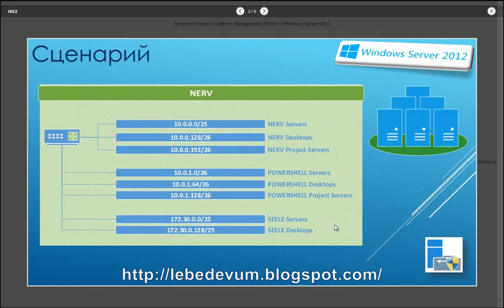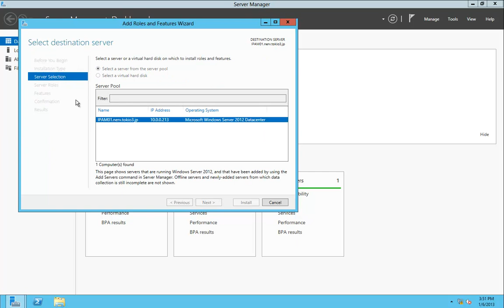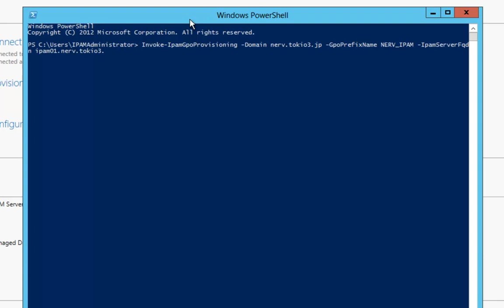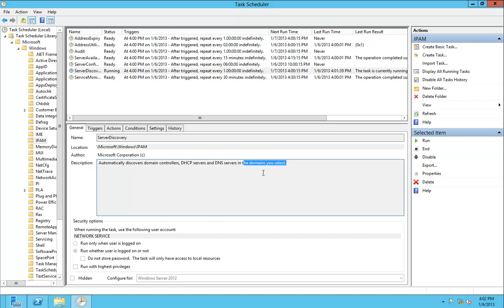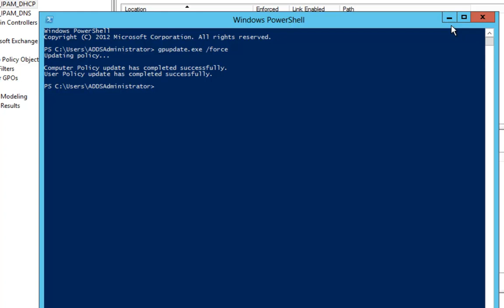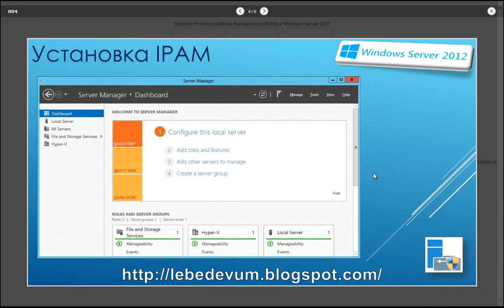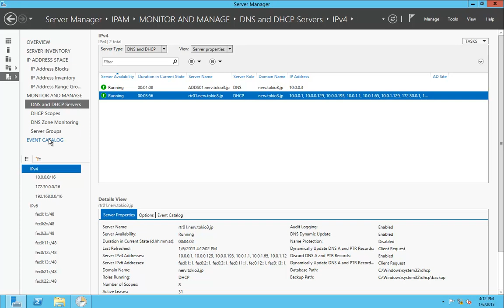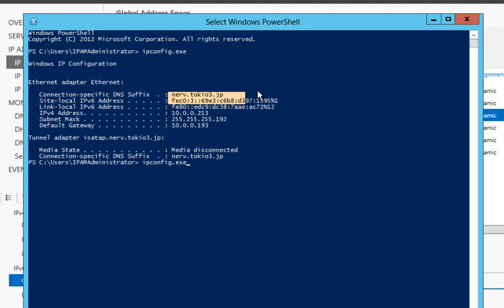IP Address Management (IPAM) в Windows Server 2012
Веб-каст демонстрирует возможности Internet Protocol Address Management (IPAM) в Windows Server 2012.

В веб-касте вы найдете:
 - Установку компонента Internet Protocol Address Management (IPAM).
 - Создание групповых политик IPAM при помощи Windows PowerShell.
 - Настройку IPAM-сервера
 - Демонстрацию централизованного мониторинга и управления блоками IP адресов.
 - Демонстрацию централизованного мониторинга DNS-зон.
 - Демонстрацию применения IP Address Tracking.